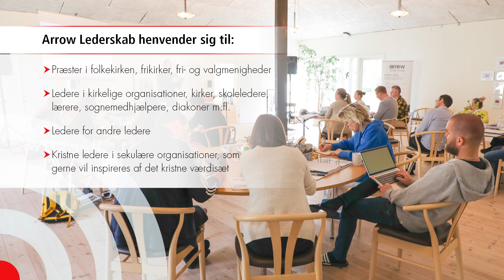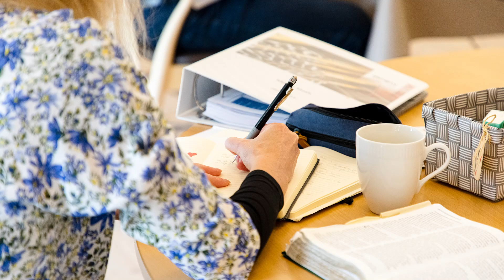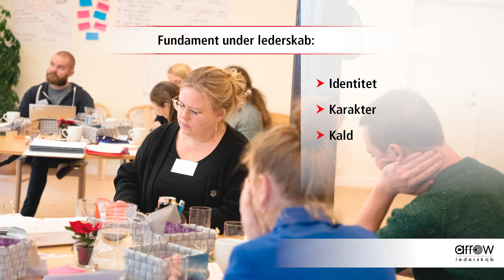Arrow Lederskab - Nyt hold starter i 2024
Lederskab har betydning - og det er værd at investere i dit lederskab, så du holder på den lange bane, bevarer fokus og passion, og leder på en sådan måde, at det er trygt at være under dit lederskab.
Fra 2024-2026 afvikles det næste forløb med Arrow Lederskab.
I videoen her præsenterer Peter Kofoed Herbst, som er teamleder for arbejdet, hvad lederforløbet indeholder.